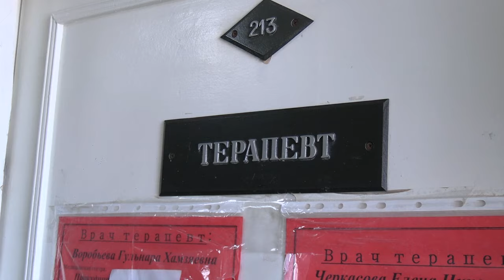НЫНЕ (01.03.2024)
Смотрите в выпуске:
- Депутатское «да» получено. 100 миллионов выделено. Дан старт новой региональной схеме обращения с животными без владельцев;
- Весна идет - пора рассады. В рамках рубрики « В гостях у гостя» местные эксперты делятся секретами подготовки к новому дачному сезону;
- Служить детству: назван лучший педагог дошкольного образования Ахтубинска, кто стал победителем конкурса Воспитатель года 2024, узнаем в выпуске.